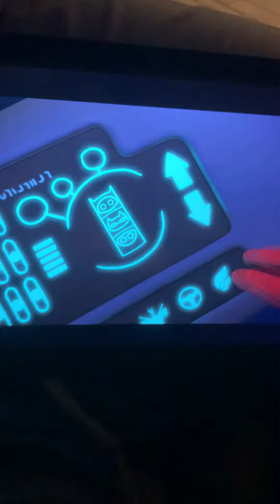Transformer to PJ rocket 🚀